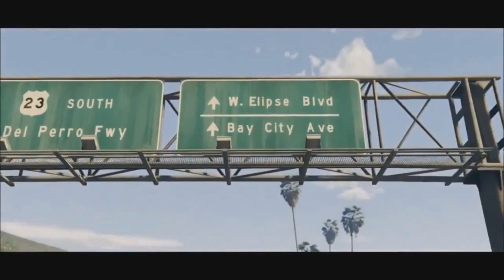SIEMPRE QUIERO OVERPOWERED EN MINECRAFT - KIRONSUDA_YT vs ROCKY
●LOS MEJORES JUEGOS AL MEJOR PRECIO●
Instant Gaming (Juegos para PC -70%)
●TENDETEC (cartuchos de impresoras, pendrives, moviles, zona gamer y mucho más)
→KSY2015ES
● ¿QUIERES UN UNLOCK ALL?

- SKYPE kiron-25 (PRIVADO)
- SKYPE kironsuda (AGREGO A TODOS)
- SKYPE PARA CUENTAS CHETADAS KIRONHACKS (SOLO QUIEN QUIERA UNA CUENTA CHETADA)
- MINECRAFT KIRONSUDA

 ஐ MINIATURAS ஐ
-SOBRE MI-

→CAPTURADORA: ElGato Game CaptureHD.
→PC GAMING CON NVIDIA,INTEL i5,Y 16gb RAM.
→TECLADO Y RATON: PACK KEEP OUT F90 (CON RATON X4)
→DISEÑO CON CS5 Y CS6 Y CINEMA 4D